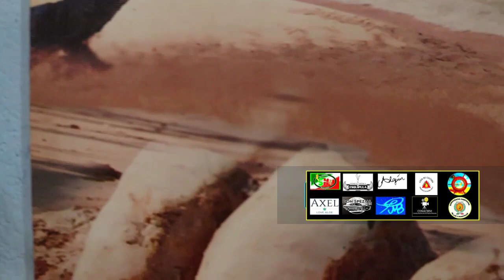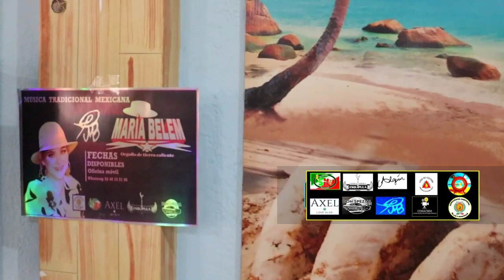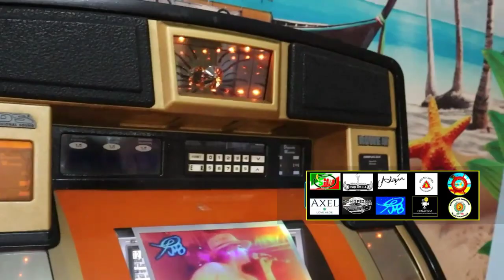CENTRO MARISQUERO SANGRE MEXICANA TV RADIO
SANGRE MEXICANA TV RADIO  INFORMES  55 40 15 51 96  MEXICO
o